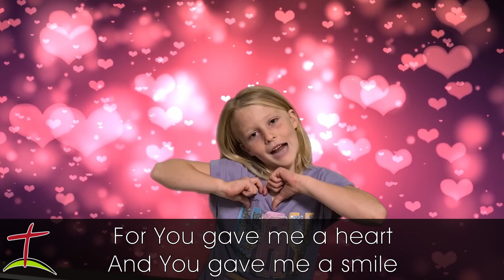Kids ministry section - 18 April 2021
Here is our children's ministry video for this Sunday.